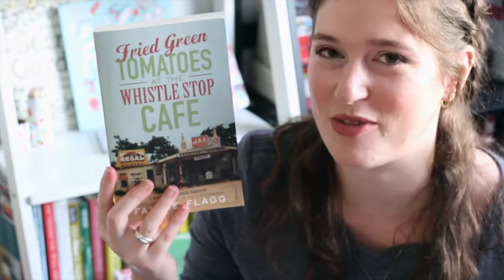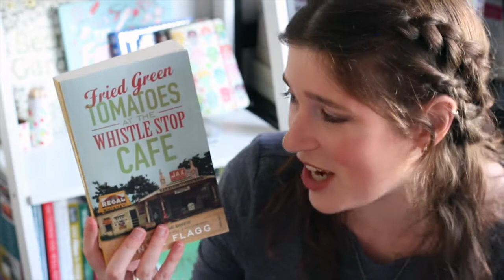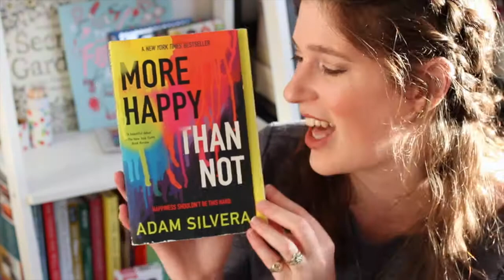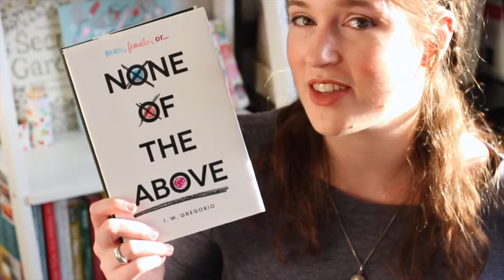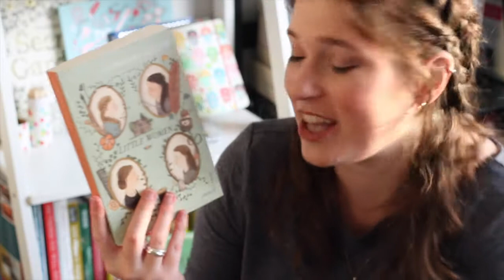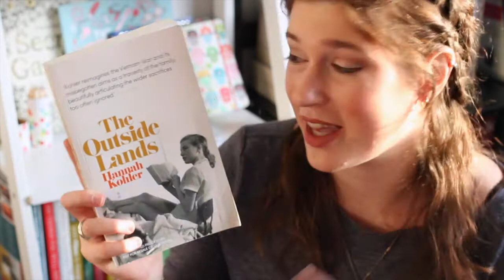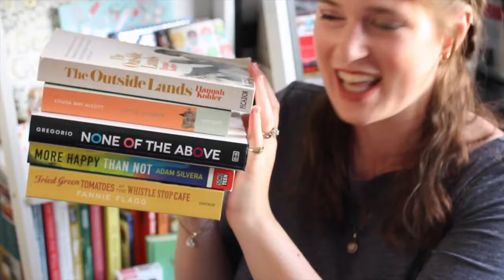🏳️‍🌈 RAINBOW FLAG TAG 🏳️‍🌈 | Drinking By My Shelf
OPEN FOR TIMECODES AND TREATS -- There's stuff in here you're gonna love

I tag:
ProblemsOfABookNerd
Jen Campbell
Jean from BookishThoughts
Possibly Literate
WhittyNovels

~*JUMP TO THE BOOK YOU WANT*~
Fried Green Tomatoes at the Whistle Stop Cafe - Fannie Flagg 0:32
More Happy Than Not - Adam Silvera 1:27
The Art of Being Normal - Lisa Williamson / The Melody of You and Me - M. Hollis 2:27
None of the Above - I.W. Gregorio / Little Women - Louisa May Alcott 2:52
The Color Purple - Alice Walker / The Outside Lands - Hannah Kohler 4:43
The Perks of Being a Wallflower - Stephen Chbosky 5:42